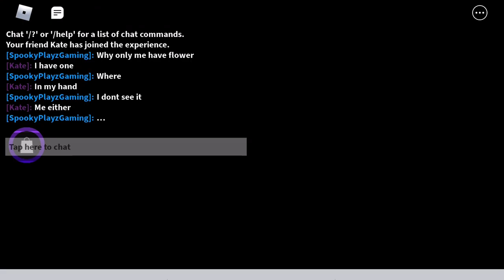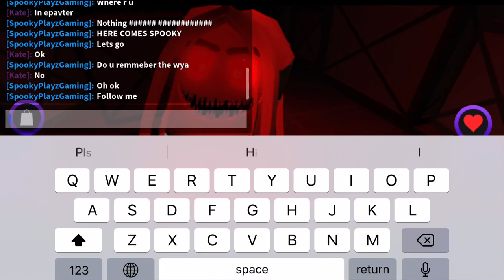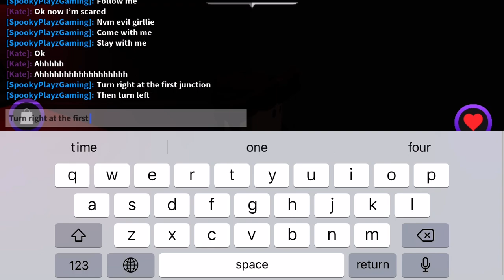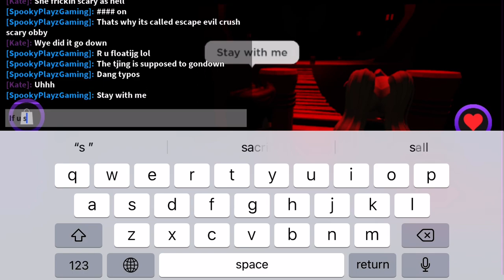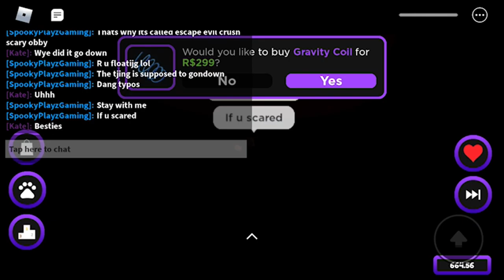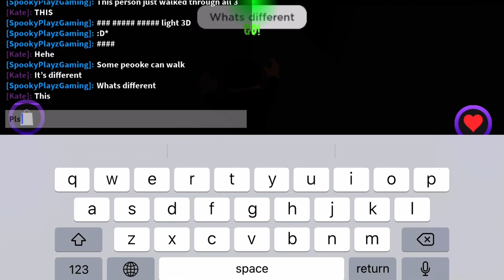Roblox - Escape Evil Crush Obby - Round 2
In case you're wondering why I played this again, then yes I have, I was forced to play and record this again...